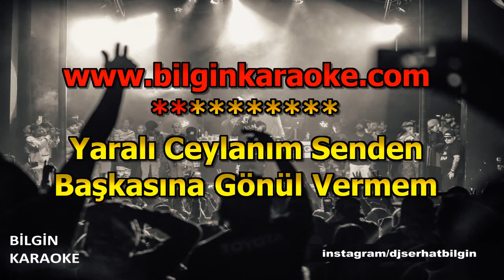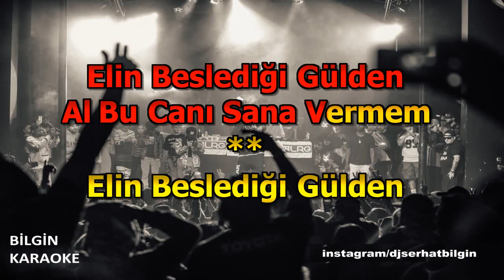Arzu - Yaralı Ceylan (Karaoke) Orjinal Stüdyo